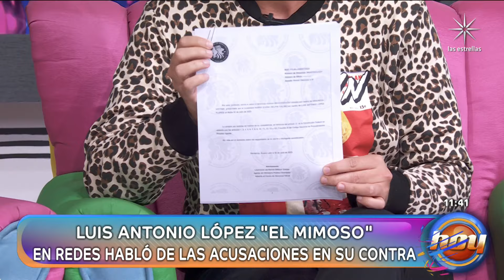Esposa de 'El Mimoso' rechaza que denunció al cantante por dinero y aclara qué sucedió | Hoy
En entrevista para Hoy, María Elena Delfin habló de la demanda que interpuso contra Luis Antonio López ‘El Mimoso’ y mostramos en exclusiva los documentos en donde se señalan los delitos por los que sería investigado el cantante, tales como violencia física, amenazas y daño moral.